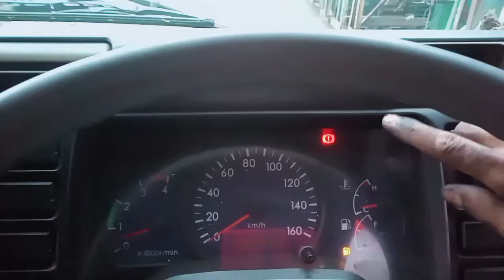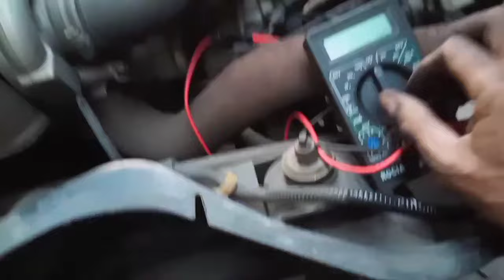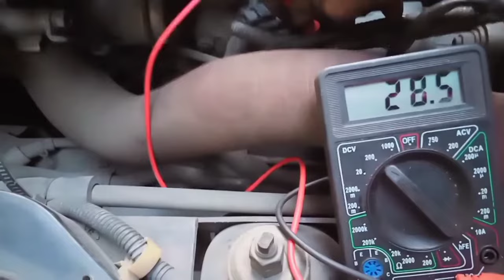PENYEBAB INDIKATOR ACCU SAAT ON TIDAK MENYALA‼️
Penyebab gambar aki saat on tidak menyala  bisa disebabkan karena kabel pada terminal L putus atau bisa juga karena lampu indikatornya yg rusak.